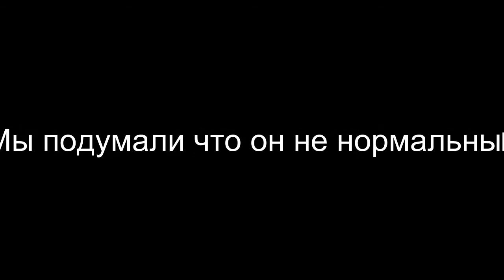Отметили День Рождения Самоедской собаки.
У Акташа ДР 30 ноября💋 а мы отметили 1 декабря, видео было снято 1 декабря😁😘